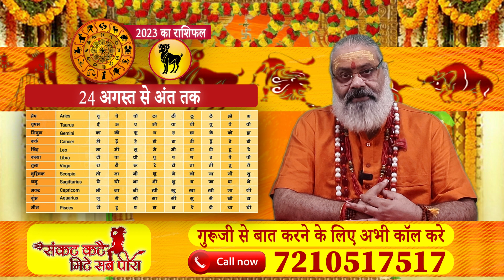August Rashifal 2023 - Aries (मेष राशि) महीने का राशिफल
आप सब तक हिन्दू धर्म के अनुसार होने वाले उपायों को आप सब तक पहुंचना और पूजा पाठ के द्वारा आप सब भक्तो की समस्या का समाधान करना है जिसके लिए आप हमसे संपर्क कर सकते है
हमारा पता फ़ोन नंबर हमारी वीडियो मे दिया हुआ है
बालाजी के चमत्कारो से आपको अवगत करना है

know  Best ritualistic healing and exorcism of evil spirits in Delhi NCR ? Astrologer and Bala Ji Sadhak Bajrang Baba is one of the Top Famous in Delhi NCR. He has vast experience in ritualistic healing and exorcism of evil spirits or astrology science and that’s why he gives you the best remedy for your life.

mesh rashifal august 2023
mesh rashi august 2023
मेष राशिफल अगस्त 2023
aries august 2023
aries horoscope august 2023
mesh rashi 2023
mesh rashi august 2023 rashifal
mesh rashifal july 2023
august 2023 mesh rashi
mesh august 2023 rashifal
2023 august rashifal
august 2023 rashifal
mesh rashi 2023 august
मेष राशि अगस्त 2023
mesh august 2023
mesh rashi 2023 rashifal
mesh rashifal